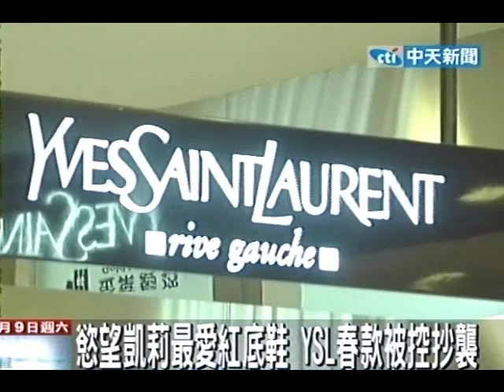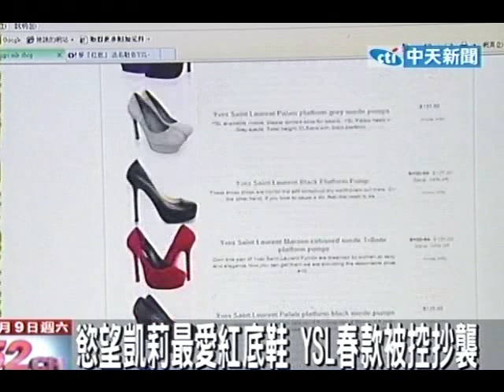慾望凱莉最愛紅底鞋 YSL春款被控抄襲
中天新聞》國際知名品牌YSL近日推出春裝系列，卻驚爆涉嫌抄襲，以紅底高跟鞋聞名的品牌「魯布托」控告YSL新的紅底鞋系列有抄襲之嫌，並且向紐約法院遞狀要求100萬美元的賠償，掀起名牌間的大戰。